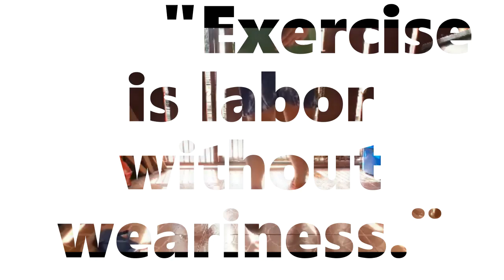WEEK7-Pathfit MUSCULAR FITNESS (FUNCTIONAL TRAINING)